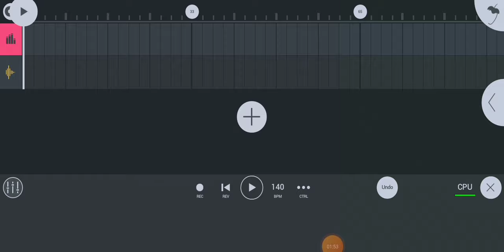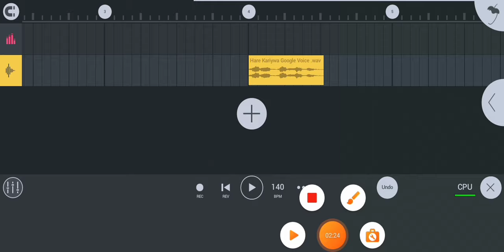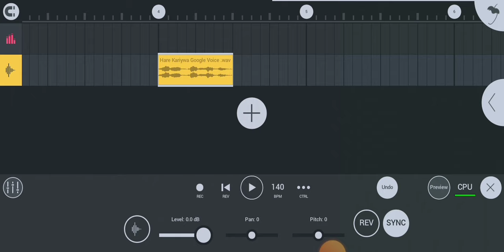Hare Kariywa Vocal Pack | Hare Kariywa Vocal 2024 free Download | Hare Kariywa Trending Vocal Pack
Dilip Shakti Tech

Mera ID ko follow karo -

अगर डाउनलोड करते समय कुछ भी प्रॉब्लम होता है तो प्लीज कमेंट करें ।

         Thanks You Love all ❤️ guys...